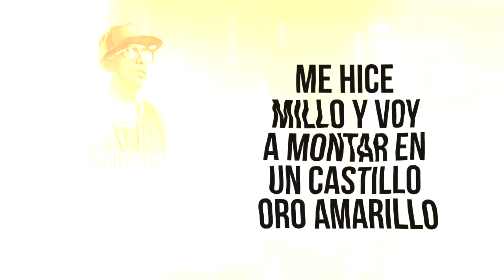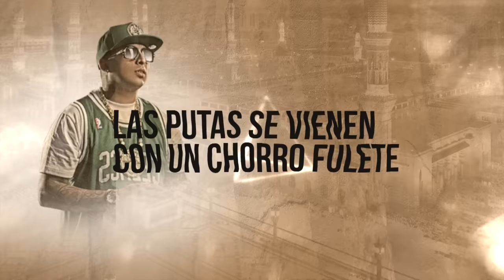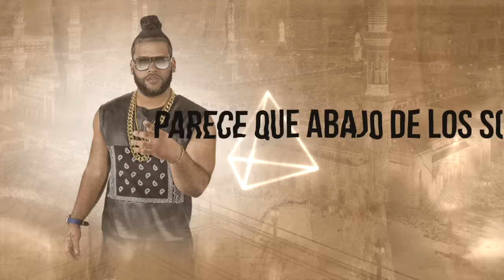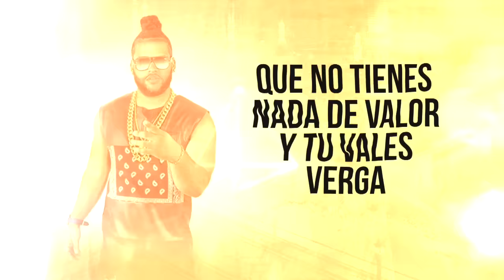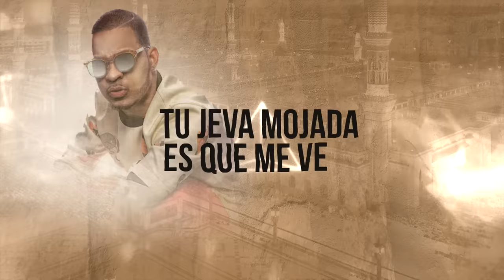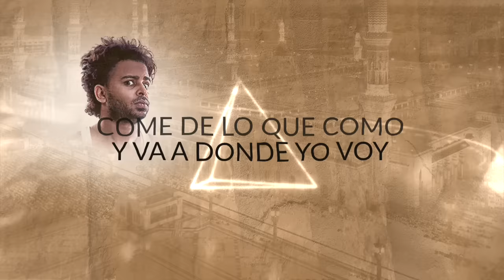Arabe Remix (Letra) Ñengo Flow, Many Malon, Kiubbah, N-Fasis, Tali,LitoKirino,Kapuchino,JoseVictoria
N1P RECORDS LLC